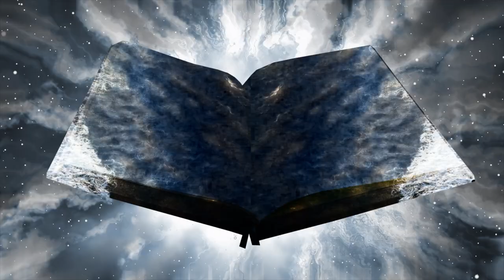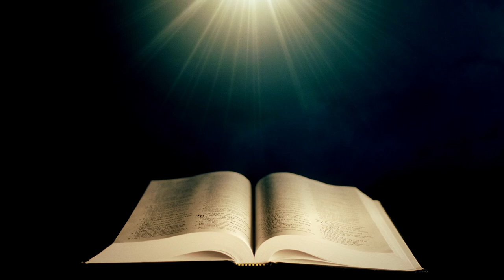Get Right on How to Get Right